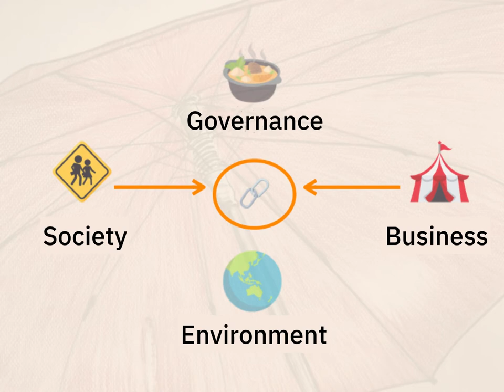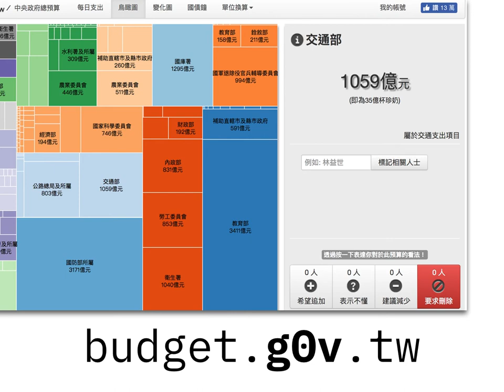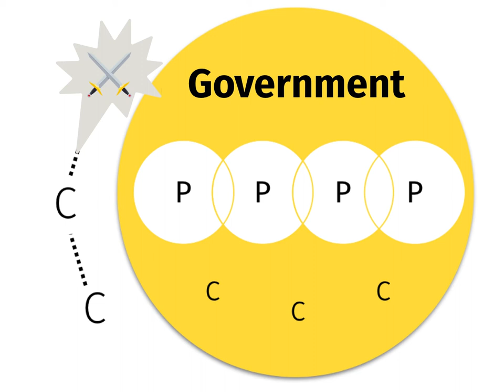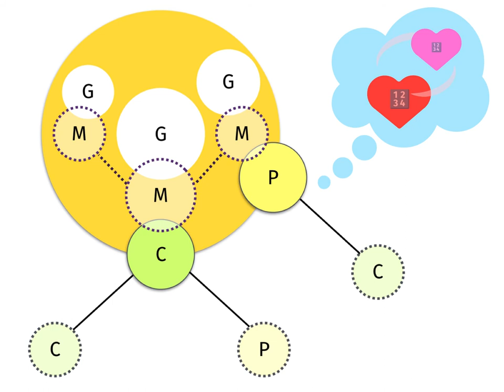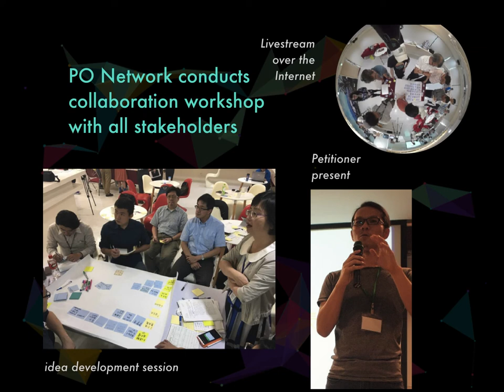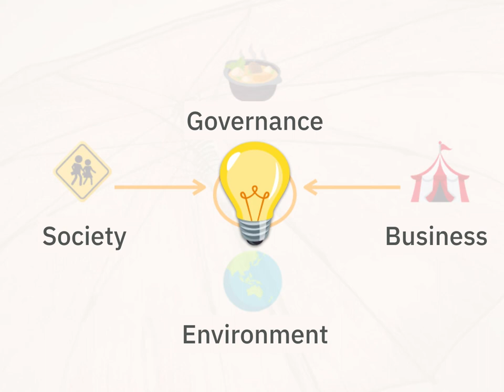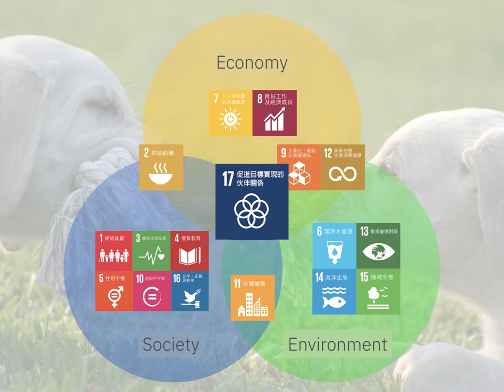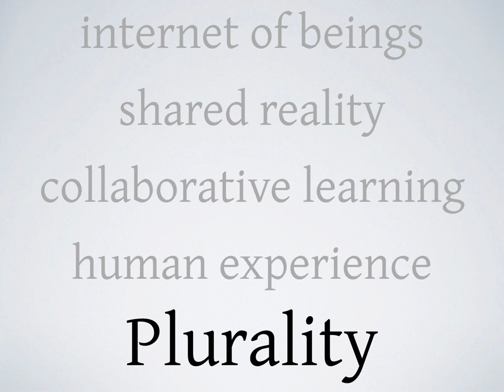2018-05-15 Forking Democracy